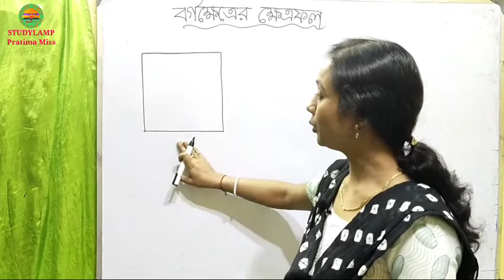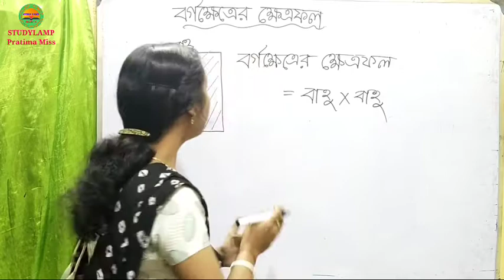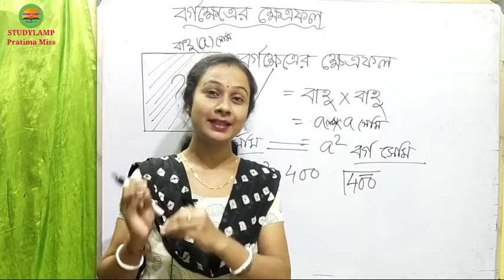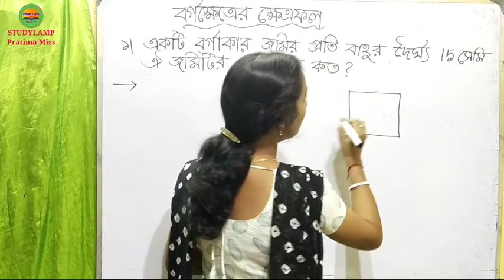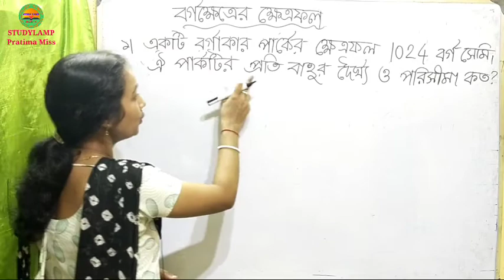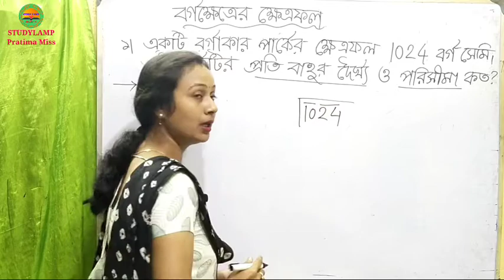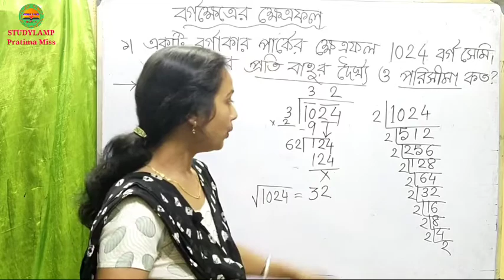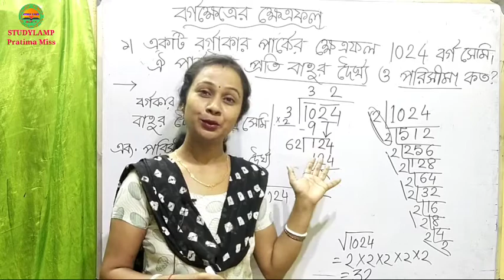বর্গক্ষেত্রের ক্ষেত্রফল কিভাবে নির্ণয় করতে হবে ।How to Calculate Area of a Square? Study lamp,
.এই ভিডিও তে আমি বর্গক্ষেত্রের ক্ষেত্রফল  কিভাবে নির্ণয় করতে হবে  তা সুন্দর ভাবে  বুঝিয়েছি।সেই সঙ্গে বেশ কিছু উদাহরণের মাধ্যমে তা আরো ভালো করে বুঝিয়েছি।How to Calculate Area of a Square? Perimeter of square and the formula of perimeter of square is derived.